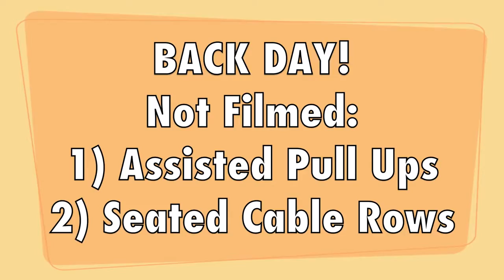BIKINI COMPETITION PREP VLOG #4 | Grocery Haul, Back Day, Online Coaching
I let you know what I have been up to, show you want I bought at Costco, and take you through a back workout.

❥ My business: /
❥ My credentials: BSKin, ISSA-CPT
Please e-mail  for:
❥ Online Macros Coaching
❥ Customized Training Programs
❥Apparel
❥Inquiries